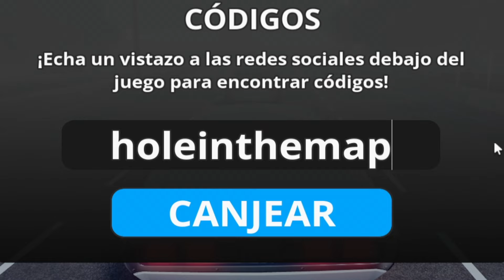TODOS los CÓDIGOS de 🚘 HIGHWAY LEGENDS 🚘 activos / CODIGOS Leyendas de la Carretera ROBLOX /TilloASR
👾👾▶TILLOASR◀👾👾